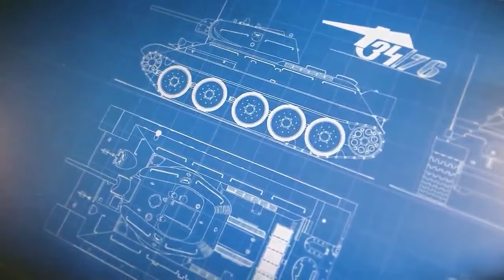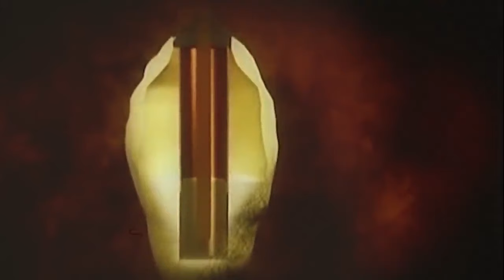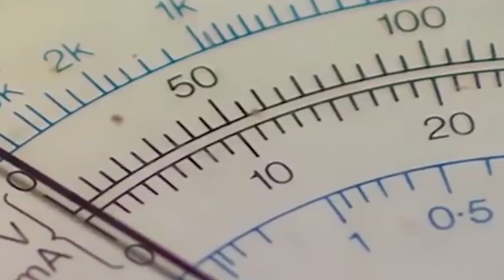ඔවුන් හිතුවේ මේ ලීකොටයක් විතරක් කියලා. | What Came Out From The River Is Amazing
විශ්මිත සොයාගැනීම් සිදුකරන්නේ පුරාවිද්‍යාඥයින් පමණක් නොවෙයි. සාමාන්‍ය මිනිසුන්ද අහම්බෙන් එවැනි විශ්මිත සොයාගැනීම් සිදුකරනවා. මේ වීඩියෝවෙන් ඔබ වෙත ගෙන එන්නේ එවැනි අහම්බෙන් සිදුකල අපුරු සොයාගැනීම් කිහිපයක් පිළිබඳවයි.